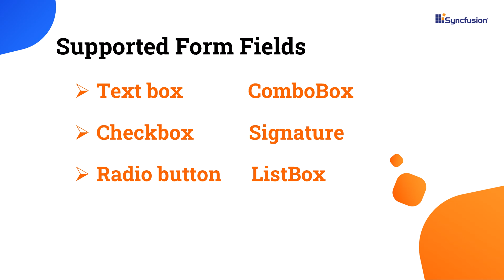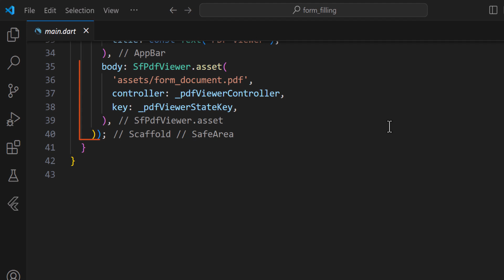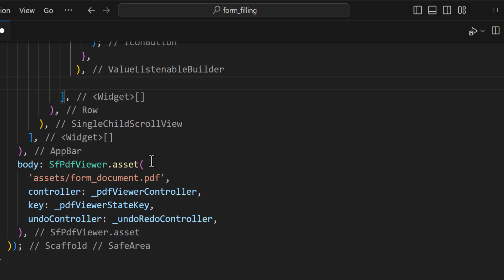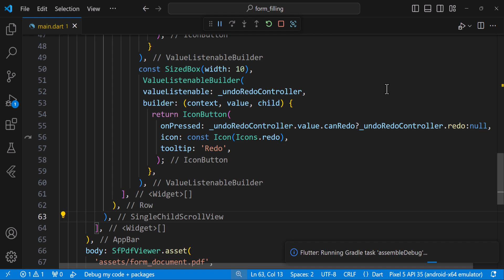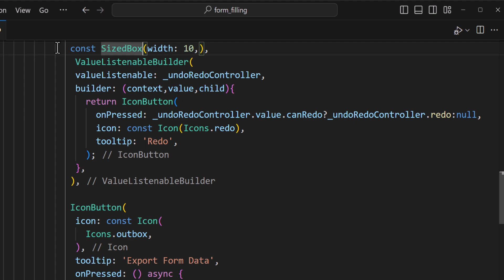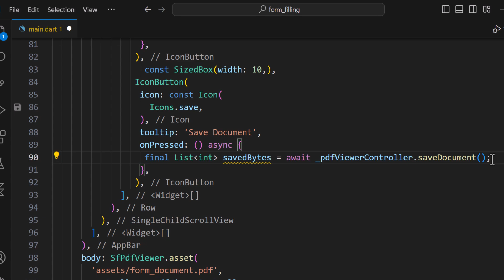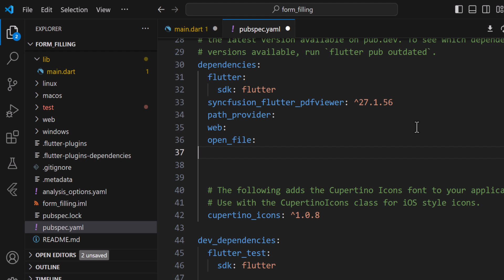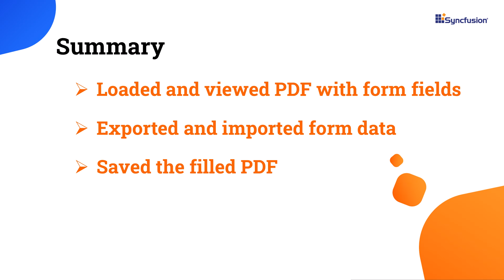How to Fill PDF Forms Using Flutter PDF Viewer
Learn how to fill PDF forms using Syncfusion Flutter PDF Viewer. In this video, explore how to work with PDFs containing form fields, including how to load and view the form fields, export and import form data, and save the filled PDF.

The Flutter PDF Viewer widget lets you view PDF documents seamlessly and efficiently on Android, iOS, web, Windows, and macOS platforms. It has highly interactive and customizable features: magnification, virtual bidirectional scrolling, page navigation, text selection, text search, page layout options, document link navigation, bookmark navigation, form filling, and reviewing with text markup annotations.

If you need a trial license key, start your Flutter trial under your Syncfusion account. There, you can obtain your trial license key from the downloads page.

Check if you are eligible for a free license for all Essential Studio products on our Community License

BOOKMARK DETAILS
[00:00] Flutter PDF Viewer - Introduction
[00:31] Load and view PDF with form fields
[03:33] Export and import form data
[05:21] Save the filled PDF